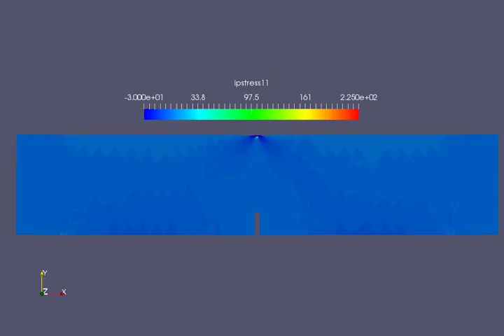Dynamic Fracture in Single Crystal Quartz using in-house EFEM code.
Simulation of Dynamic Fracture using Embedded Strong Discontinuity approach coupled with cohesive-based mixed-mode fracture model.